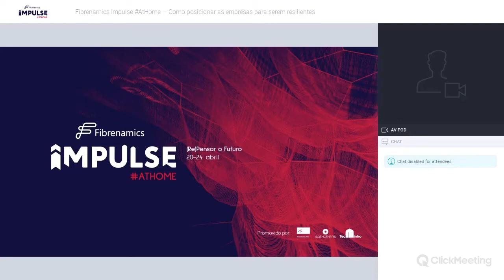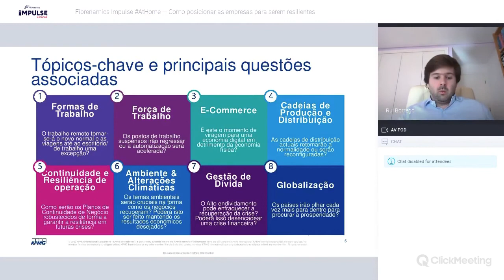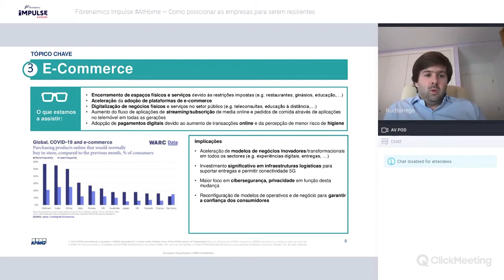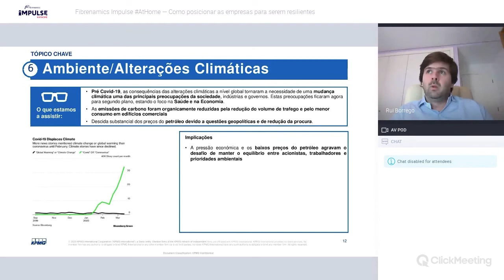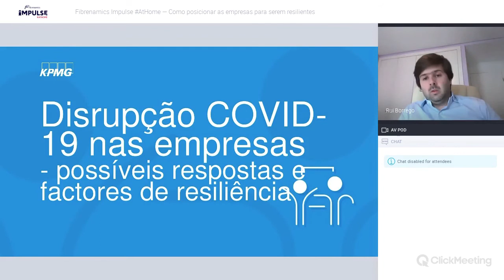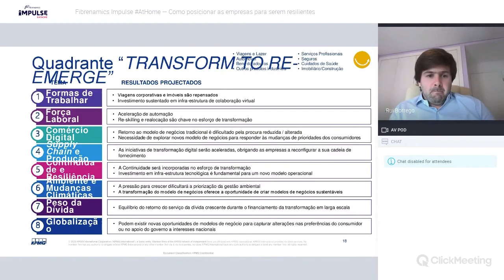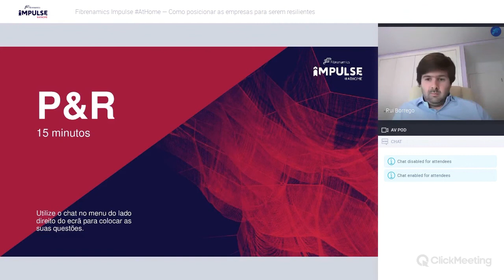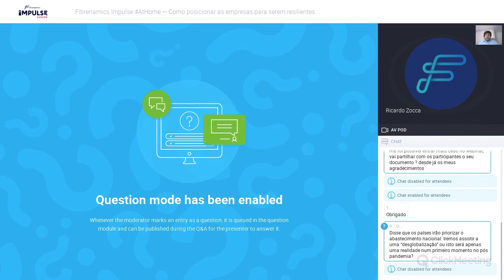Como posicionar as empresas para serem resilientes | Fibrenamics Impulse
Assista na integra à sessão de Rui Borrego, Manager na KPMG, sobre 'Como posicionar as empresas para serem resilientes'.